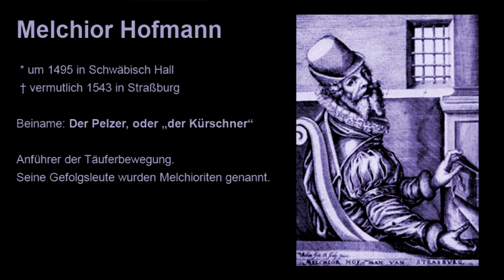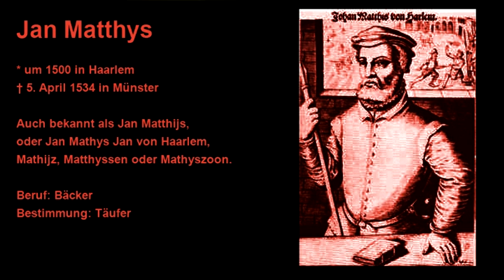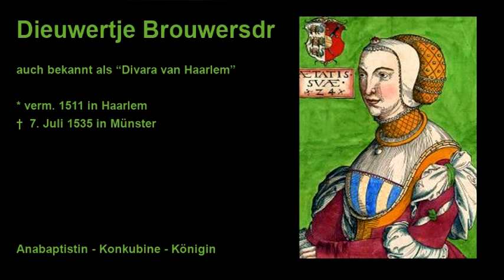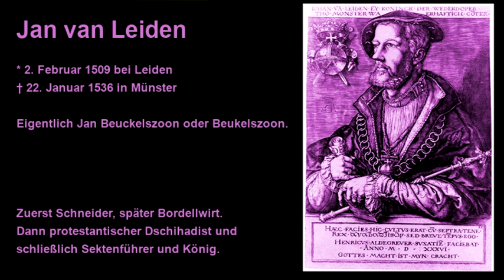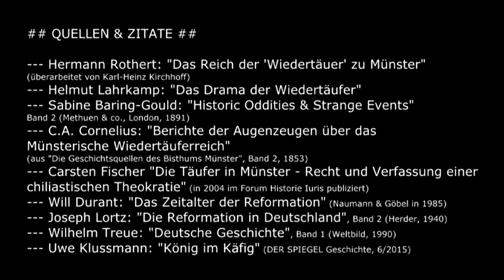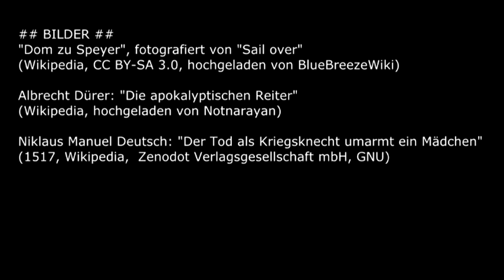Denk|Reise|Extra - Die Apokalypse von Münster 2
Karl V, Kaiser des Heiligen Römischen Reiches, hatte 1521 durch das Wormser Edikt erklärt, dass jeder, der sich mit Luther assoziiert, als Ketzer angesehen wird. Doch 12 Jahre später gelten die Lutheraner vielerorts als harmlos und konsensfähig, gemessen an den revolutionären Ideen der Anabaptisten. Jan Mathijs, ein ehemaliger Gefolgsmann von Melchior Hofmann, erklärt sich in Amsterdam zum messianistischen Anführer einer eigenen Bewegung und entsendet frischgetaufte Aposteln durch Nordeuropa. Einer von ihnen ist Jan van Leyden. Dieser hat Gründe, nach Münster zu gehen.

## QUELLEN & ZITATE ##
Hermann Rothert: "Das Reich der 'Wiedertäuer' zu Münster" (überarbeitet von Karl-Heinz Kirchhoff)
Helmut Lahrkamp: "Das Drama der Wiedertäufer"

## BILDER ##
Albrecht Dürer: "Die apokalyptischen Reiter" (Wikipedia, hochgeladen von Notnarayan)
Niklaus Manuel Deutsch: "Der Tod als Kriegsknecht umarmt ein Mädchen" (1517, Wikipedia,  Zenodot Verlagsgesellschaft mbH, GNU)